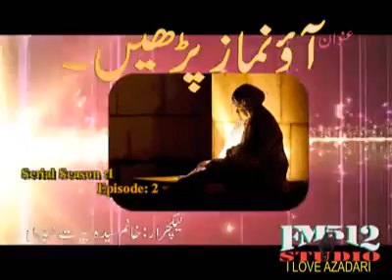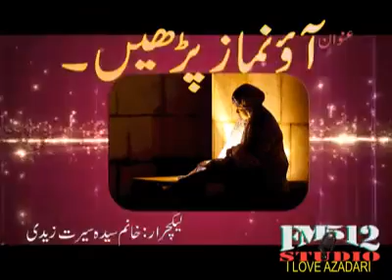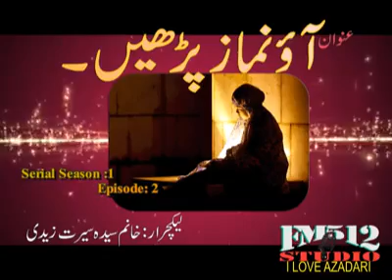Aoo Namaz Perhain || Zakira Syed Sirat Zaidi - Saudi Arabic